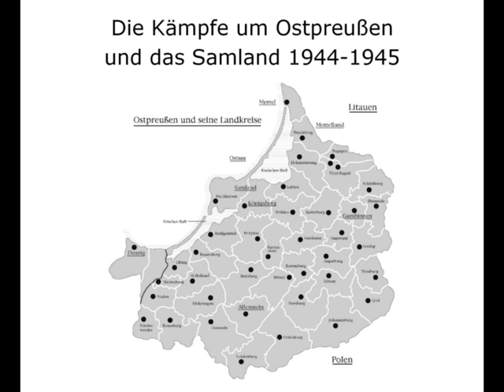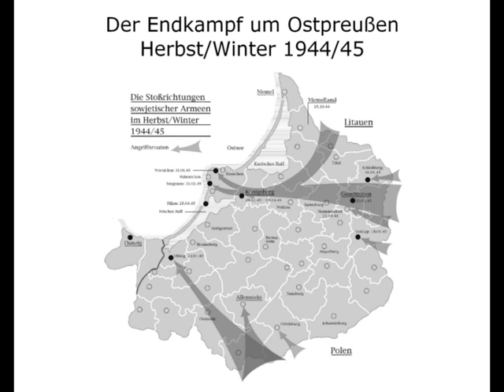Die Kämpfe um Ostpreußen und das Samland 1944-1945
Ein Buch von Helmut Borkowski in einer erweiterten Neuauflage 2014.

weiterführende Hinweise:

Und drängten die Russen von überall:
Im Oktober 1944 gipfelte der Vormarsch der Roten Armee im Massaker von Nemmersdorf.

Wie die Rote Armee Ostpreußen überrollte:
Im Januar 1945 begann der sowjetische Großangriff,
der das Schicksal der deutschen Provinz besiegelte.

Am schlimmsten traf es Ostpreußen:
Die verschwiegenen und verdrängten Leiden der Opfer der Massenvergewaltigungen der Jahre 1944/1945